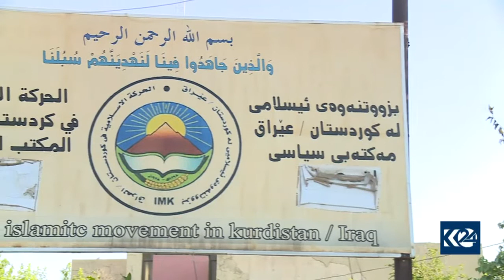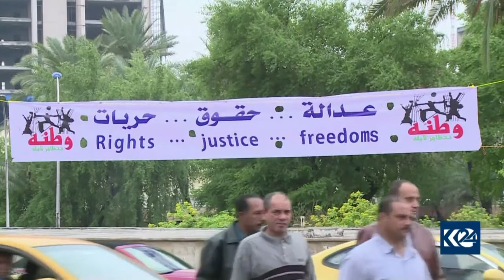دەستبەكاربوونی كازمی تێڕوانینی جیاوازی لێدەكەوێتەوە